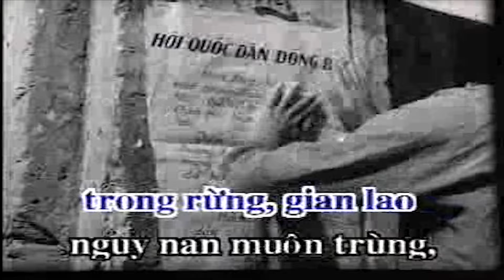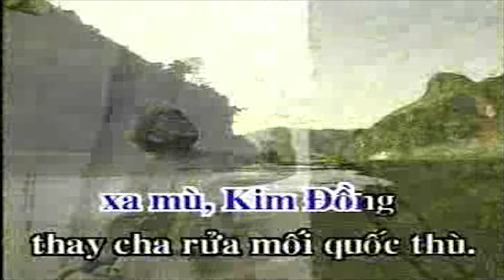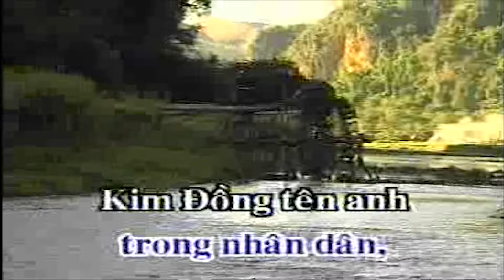Kim Đồng - Sáng tác: Phong Nhã [Karaoke Beat MV]